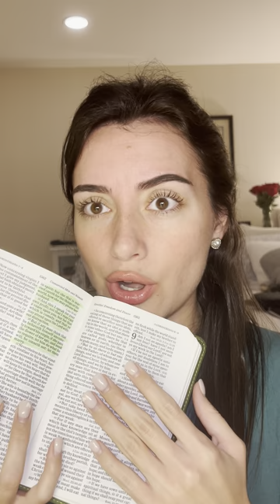I Thought God Told Me Who My Husband Was In College - I Was Wrong….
“The Way Of The Cross” Amazon 📕 Link:

The Way of the Cross: Going From Death to Life

For those who will ask why im not wearing my wedding ring 💍 it is because it was hurting my finger, I took it off and forgot to put it back on! Blessings :)

Amos 3:7

Surely the Lord GOD will do nothing, but he revealeth his secret unto his servants the prophets.